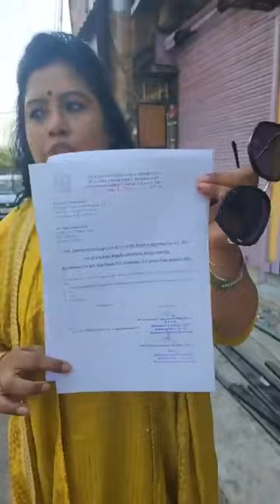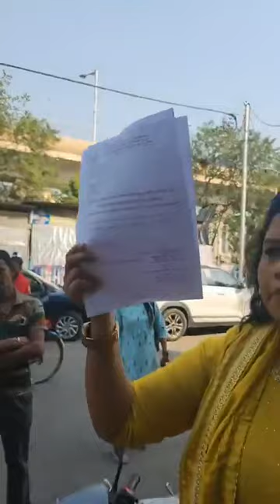বাংলায় কি বেনিয়ম তাই নিয়ম? প্রশাসন পুলিশ পকেটে থাকলে কি যা খুশি করা যায়? দেখুন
বিস্তারিত ভিডিওটিতে দেখুন।